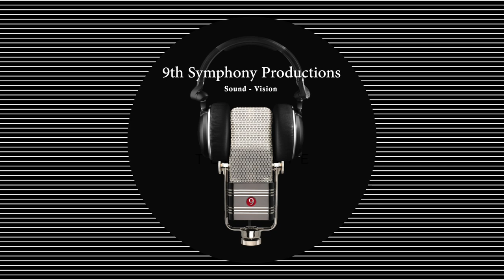Fracas by Randall Standridge: Glendale Community College (AZ) Symphonic Winds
Glendale Community College (AZ) Symphonic Winds: October 10, 2023. Fall Concert Band Series.  Fracas by Randall Standridge